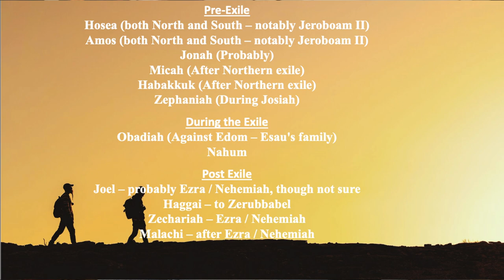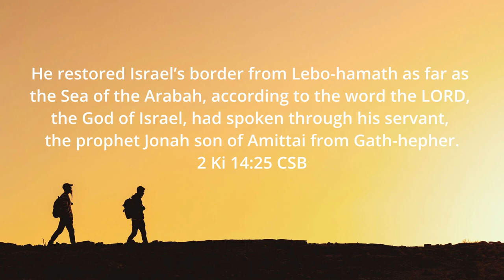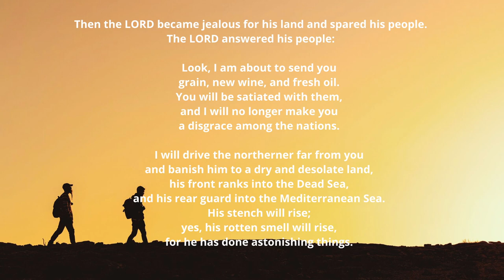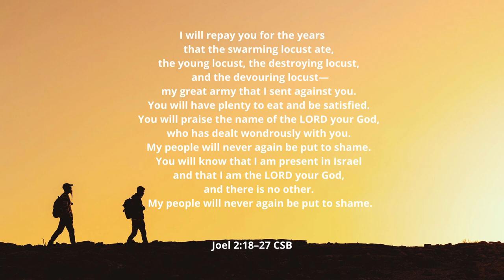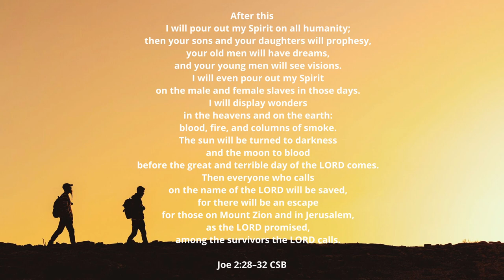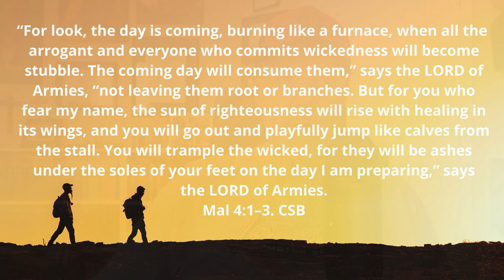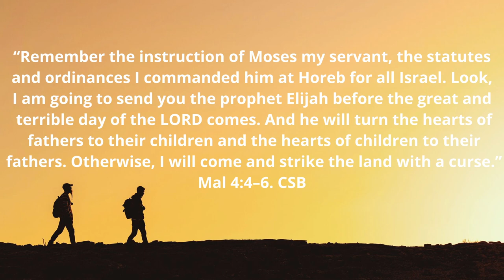Walking in the Word #28 The Minor Prophets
We finish up the Hebrew Scriptures with a look at the Minor Prophets. They are called the Minor Prophets not because they are less critical but because they are shorter than the Major Prophets. These shorter books pack a big punch and significantly impact the New Testament.